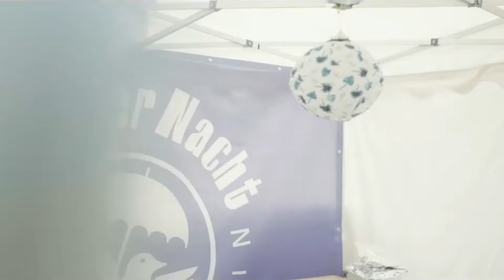Vogel der Nacht Festival Teaser 2022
Das Vogel der Nacht Festival steigt wieder auf der schrägen Wiese vom 23. - 28. August 2022 im Stadtpark Bensheim. 🐦
6 abwechslungsreiche Tage☝️mit Live Musik 🎸🎷 Kinderprogramm 🎈Shows 🎩 Artistik 🤹‍♂️ Illuminationen ✨ und vieles mehr!